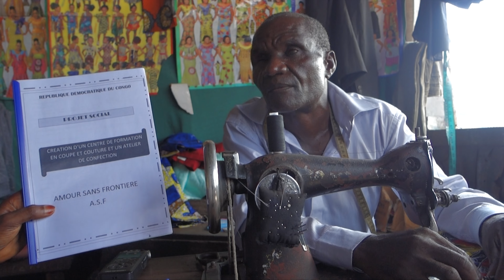Not By Bread Alone Episode 1: Stories of the Saints in the DR Congo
The first episode of the "Not by Bread Alone" film series, entitled "Stories of the Saints in the DR Congo,” introduces the history and peoples of the people of this vast central African nation. The video also gives a sneak preview of some of the upcoming episodes. These episodes and other video shorts will be posted as they become available over the next few years.